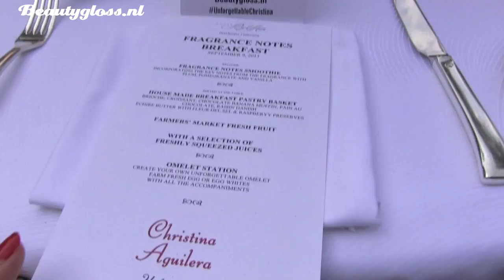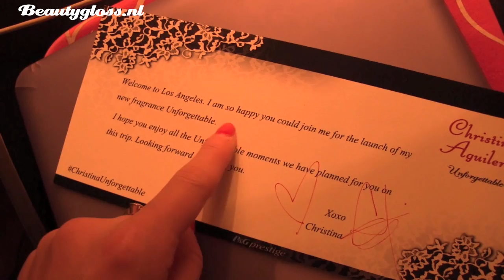Vlog LA Christina ❤ Deel 3 ❤ Christina Aguilera ontmoeten, super omelet